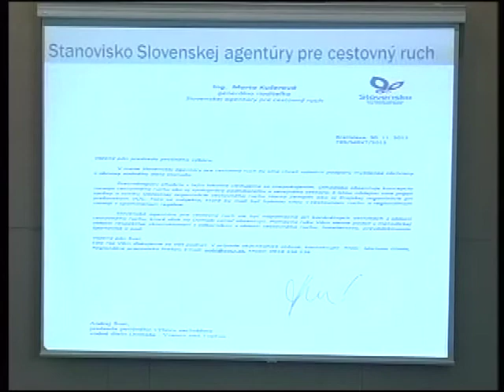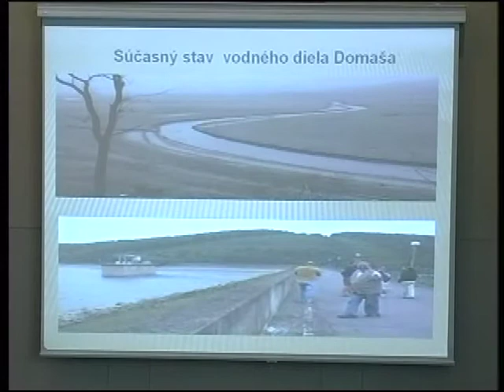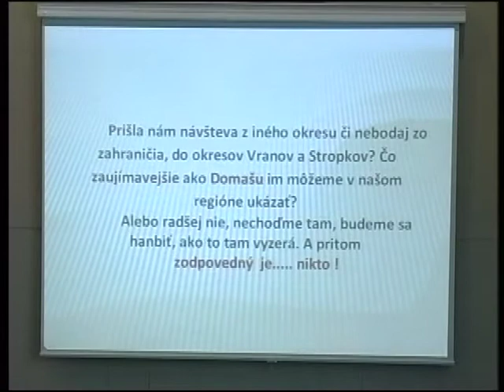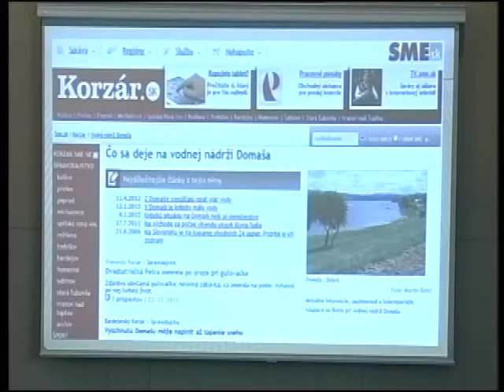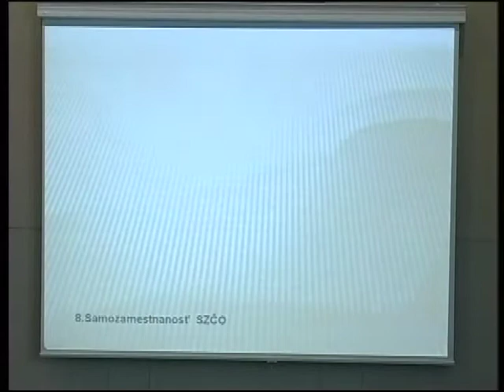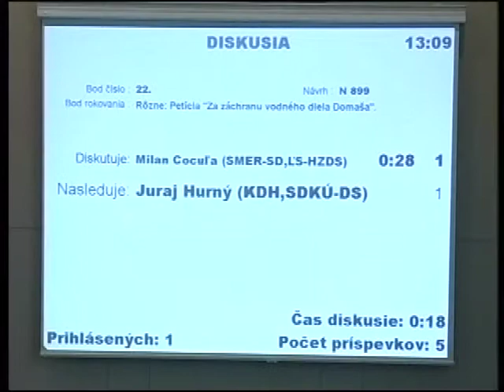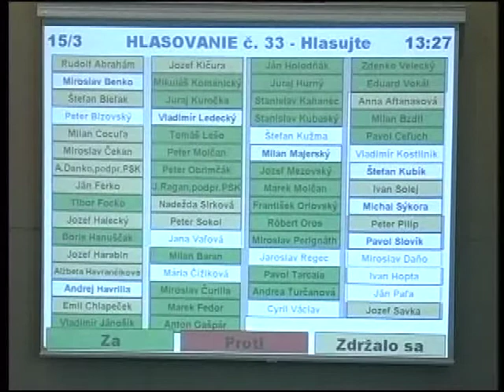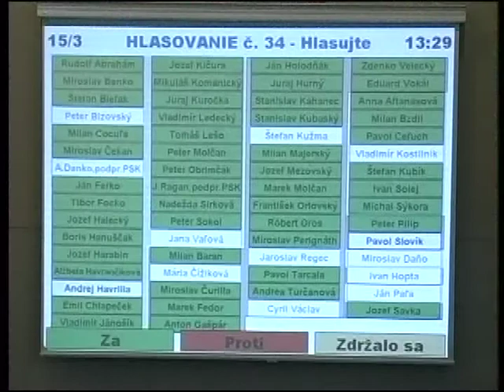PSK podporil petíciu za záchranu Domaše!